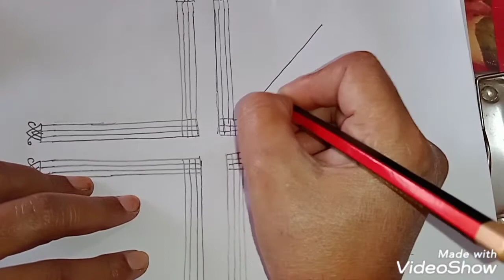ధనుర్మాసం మొదటి రోజు వెస్కునే ముగ్గు ,నెలగంట ముగ్గు